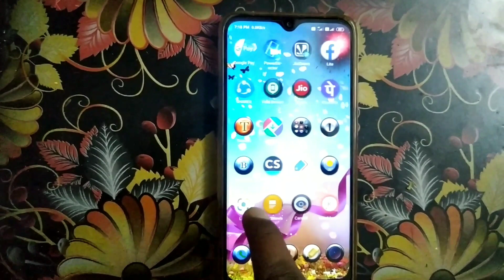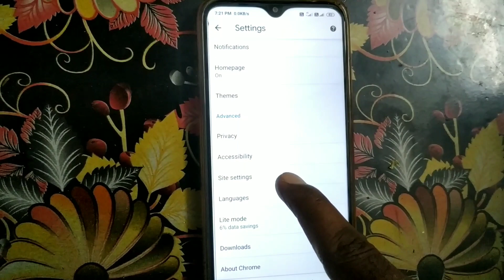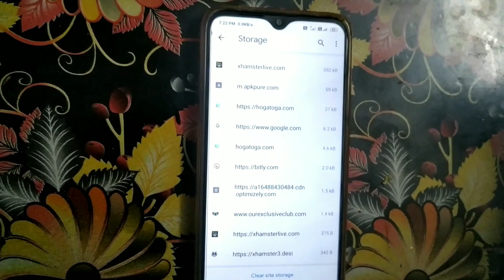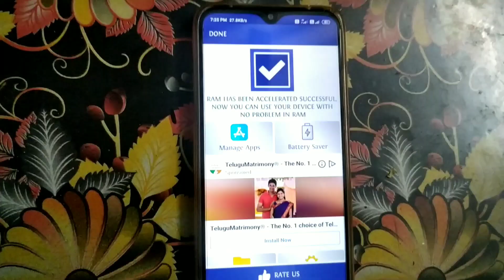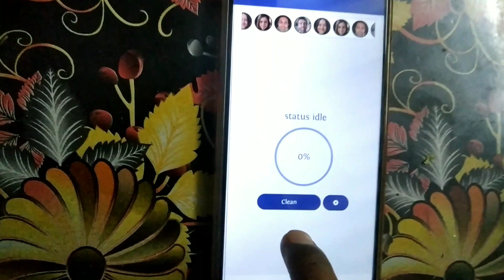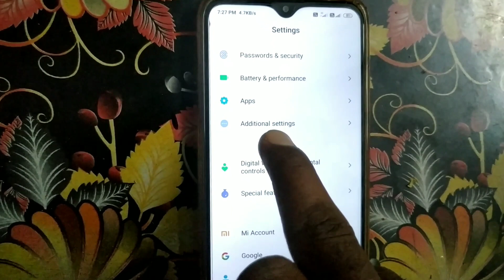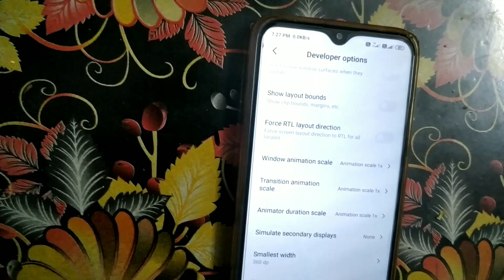మళ్లీ జిందగీ లో మీ మొబైల్ హ్యాంగ్ కాదు, గరం కాదు, స్లో ప్రాబ్లం ఉండదు ఈ ఒక్క సెట్టింగ్ ఆన్ చేయండి